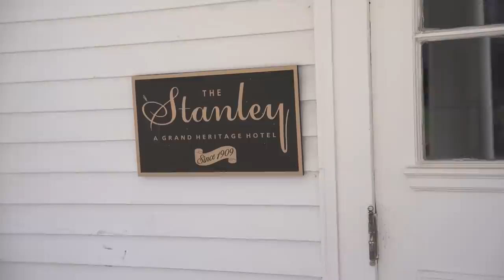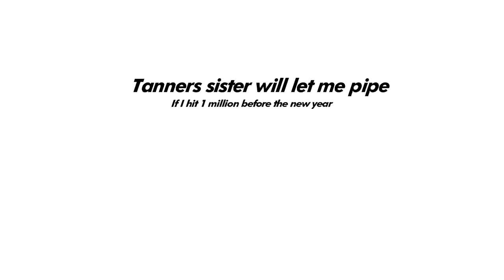THROWING Peoples DOORDASH ORDERS!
Today I threw & ate peoples doordash orders! shout out Kanel Joseph for the idea!

Social medias